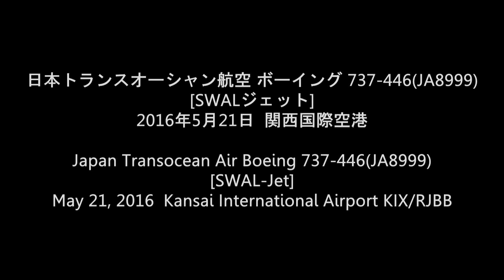[SWAL JET]Japan Transocean Air Boeing 737-446(JA8999) 関西国際空港離陸 -2016.05.21-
【2016年5月21日撮影】関西空港を離陸する日本トランスオーシャン航空の737-400型機。懐かしい南西航空の塗装を纏う737-400。こういう取り組みはもっと推進されてほしいですね。
Japan Transocean Air Boeing 737-400 takeoff from Kansai International Airport. Taken May 21, 2016.